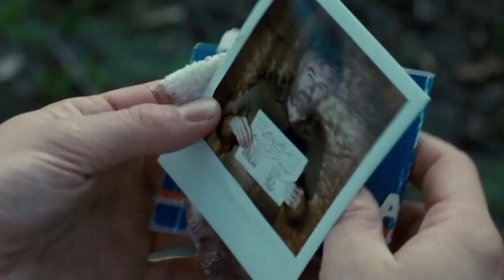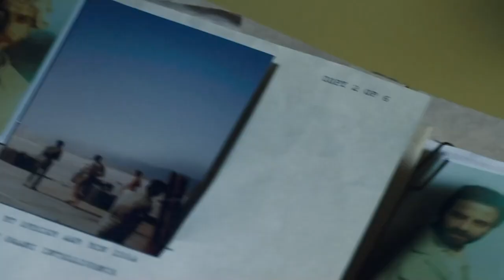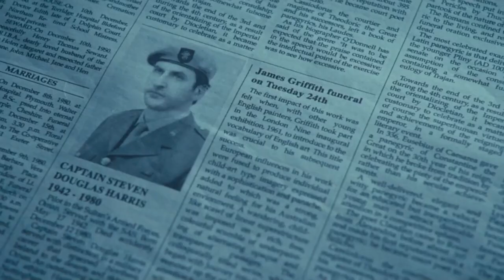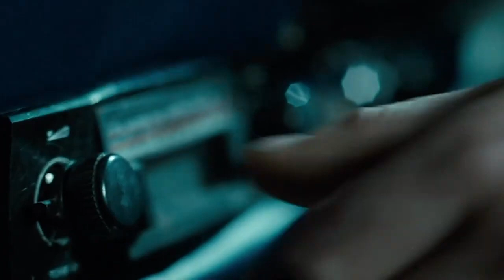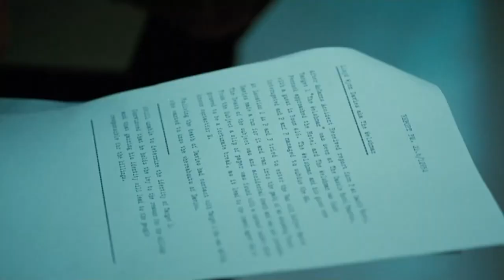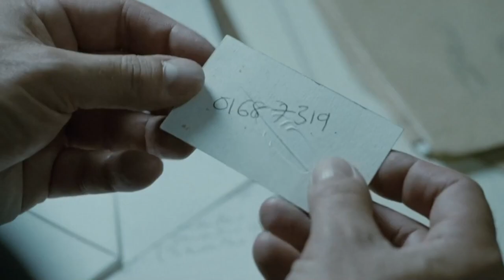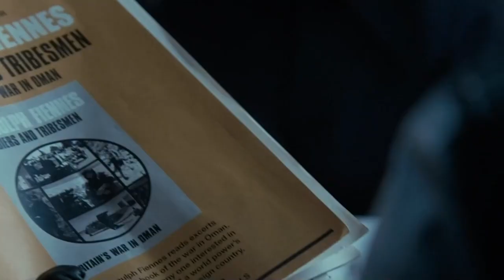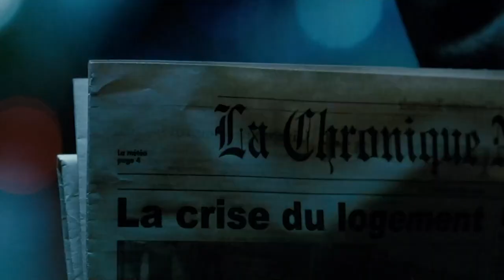Action Movie 2021 full movie English Action Movies 2021 MOVIES 2021 FULL HD Movies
0:10 movies 2020 full movie
30:35 movies 2021 full movie
40:20 english movies 2020 full movie
1:00:01 movies
1:15:05 action movies
1:30:27 movies 2020 full movies english